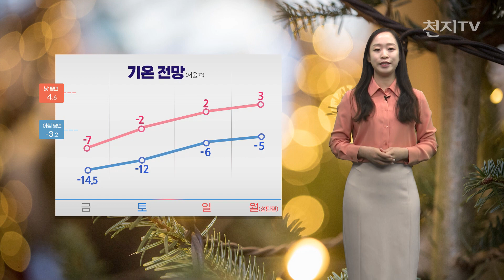[영상-주말날씨] 최강 한파, 성탄절 가까워 조금씩 누그러져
[천지일보·천지TV=이지예 기자] 주말부터 한파의 기세가 조금씩 꺾이겠습니다.
자세한 주말 날씨 알아보겠습니다.

체감 온도 영하 20도에 달하는 극심한 추위는 주말을 지나면서 누그러지겠습니다.

강추위는 토요일 아침까지 이어지다가 낮부터 기온이 차차 오르겠고 추위가 점차 누그러지면서 다음 주 월요일 성탄절에는 큰 추위 없겠습니다.

토요일 새벽과 밤 한때 제주도에 비와 눈이 내리겠고 일요일 오전 수도권과 강원영서, 충청권 등에 눈·비가 오겠습니다.
기온 변화에 따라 지역별 강수 형태와 적설 차가 크겠습니다.

전국 곳곳에 계속된 강설과 한파로 시설 피해와 교통 불편이 이어지고 있는데요.
건조한 대기로 인한 산불 등 각종 화재 예방에도 힘써주시길 바랍니다.

토요일 아침 최저 기온은 -17~-4도, 낮 최고 기온은 -3~5도가 되겠습니다.
일요일 아침 최저 기온은 -10~0도, 낮 최고 기온은 0~7도가 되겠습니다.

다음 주 대체로 맑겠고 큰 추위는 없겠습니다.
이상 주말 날씨였습니다.